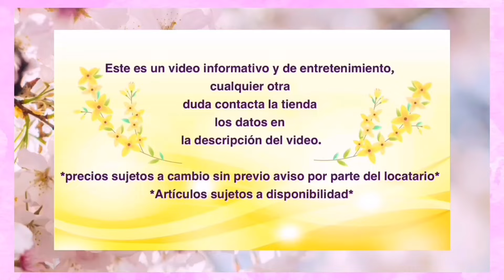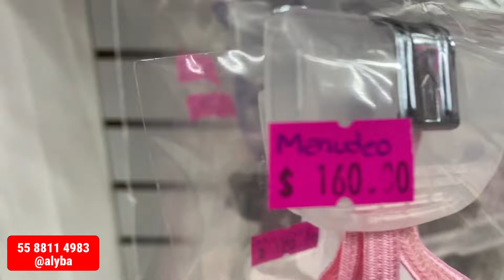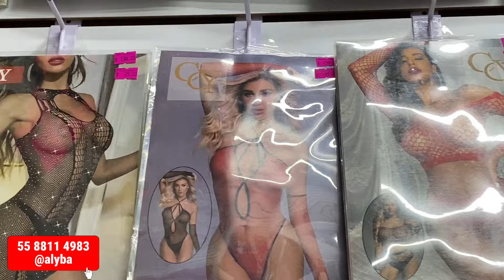⚠️😱 Nueva tienda fabricantes de lencería súper barata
Plaza Importachina
Correo mayor 66 piso 4 local 403